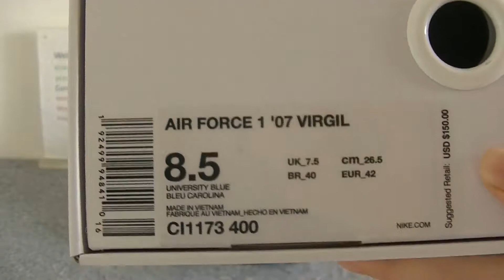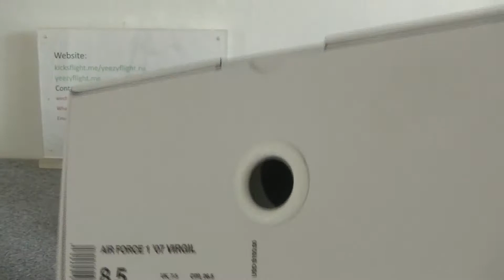OFF WHITE x Nike Air Force 1 MCA In Blue